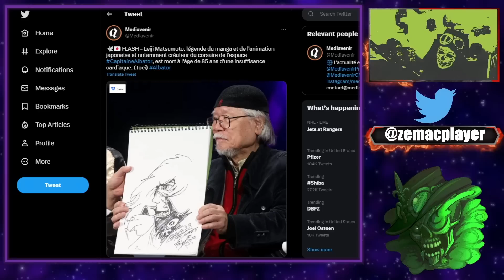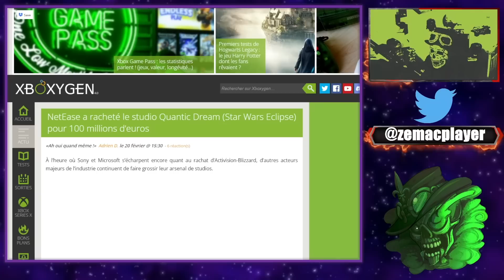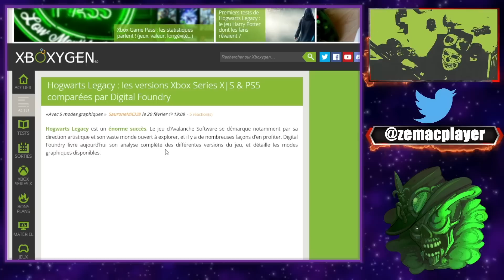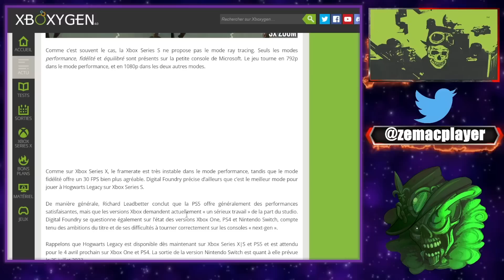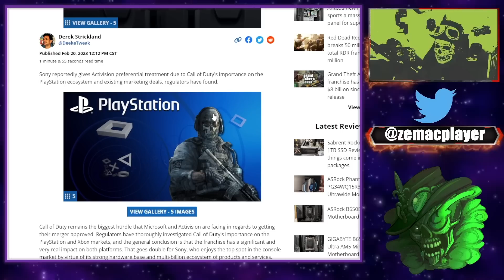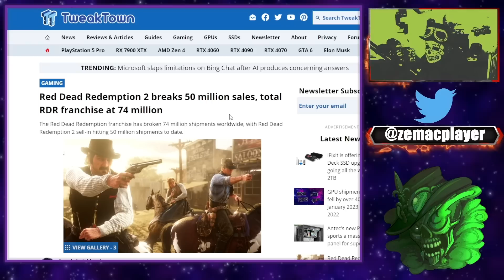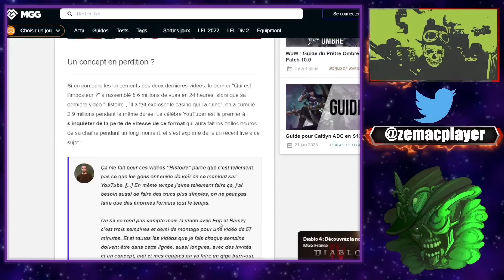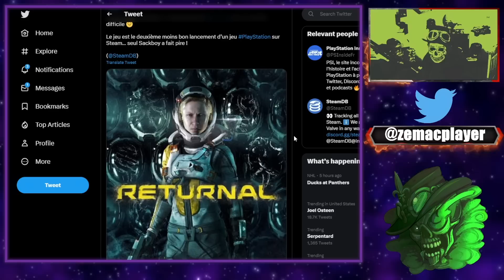Squeezie, Netease, Quantic Dream, Sony, Activision, Blizzard, Hogwarts Legacy, etc... !